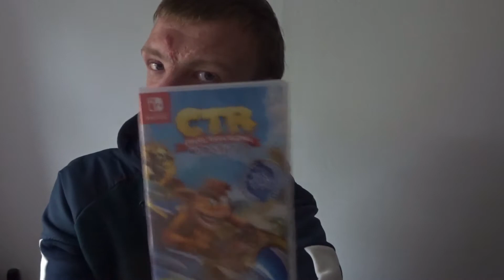Steve’s Gaming: Crash Team Racing Nitro Fuelled Nintendo Switch Gameplay | SteveOfficial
Hello everyone and welcome back to my YouTube channel SteveOfficial in this video I’ll be showing off some gameplay from Crash Team Racing Nitro Fuelled on Nintendo Switch and I’ll be giving you a review straight after I have played a few races too - please feel free to give this video a LIKE, COMMENT & SUBSCRIBE!